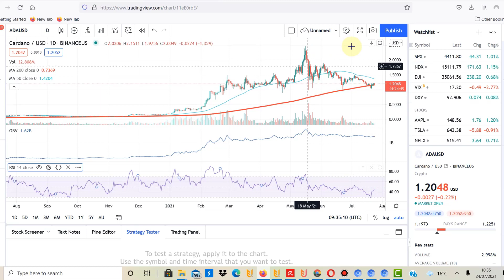Cardano ADA - Is a New Parabolic Increase Coming Now? Cardano to the Moon Now?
Cardano ADA - Is A New Parabolic Increase Coming Now? Crypto News! In this video I talk about a possible new price increase for Cardano! It seems like Cardano could go to the moon, but is this really going to happen?